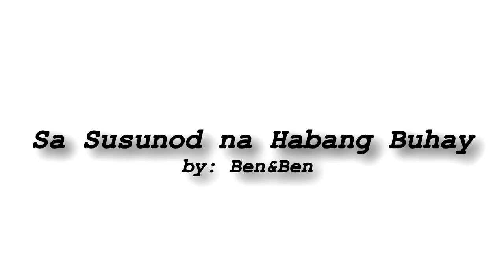TERZAGHI BTOB FINAL